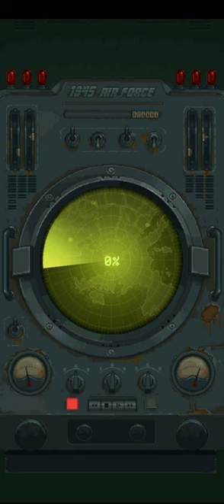1945 Air Forse.Level-9